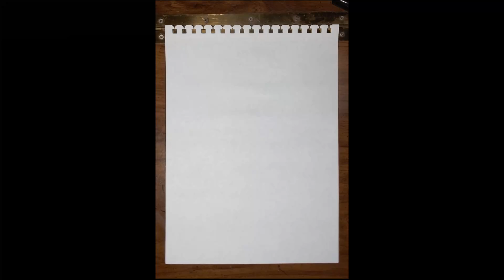Taking the Inktober Challenge 18 Scrape